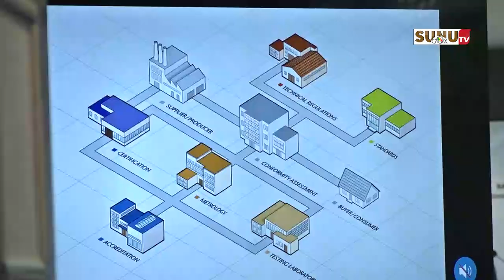Politique Nationale Qualité : l'ASN accrédité par le système Ouest Africain ISO 9001.